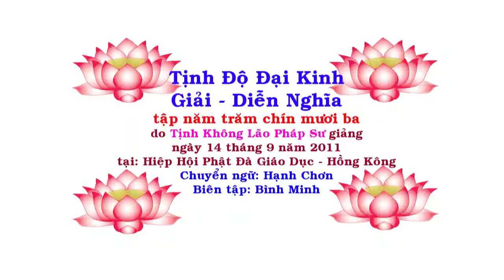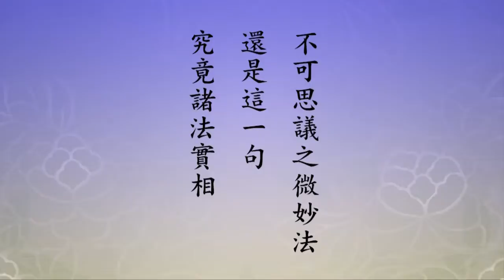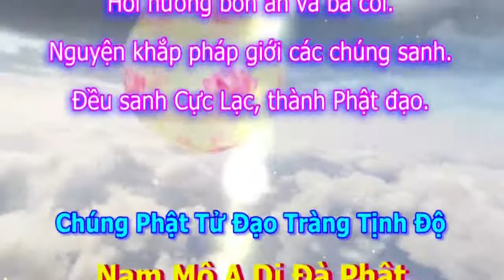Tịnh Độ Đại Kinh Giải Diễn Nghĩa, tập 593